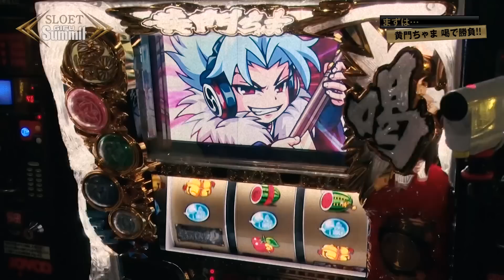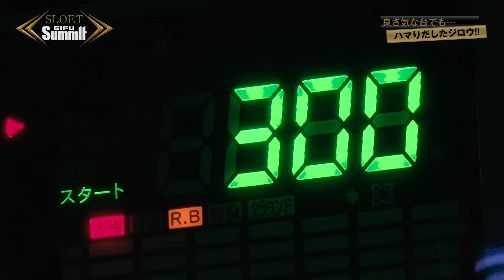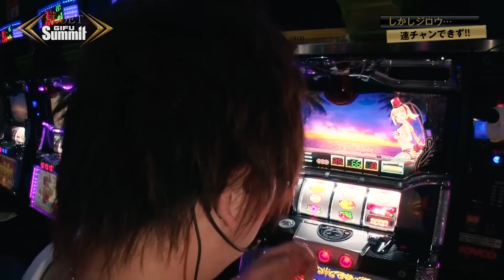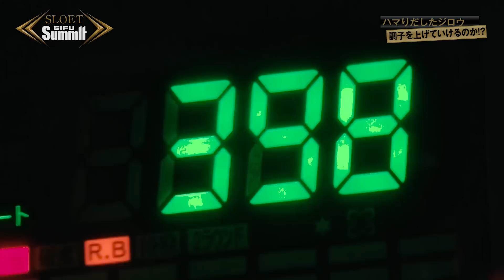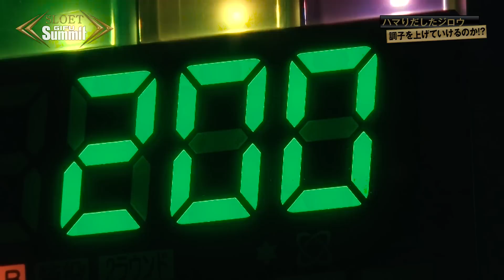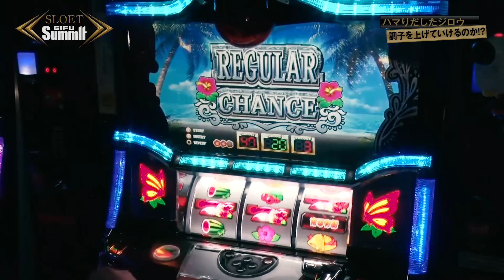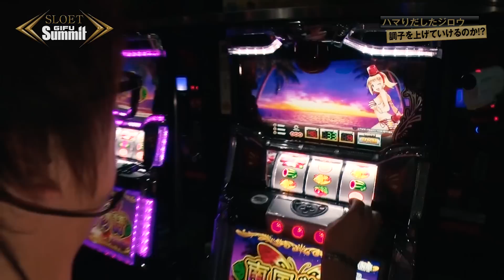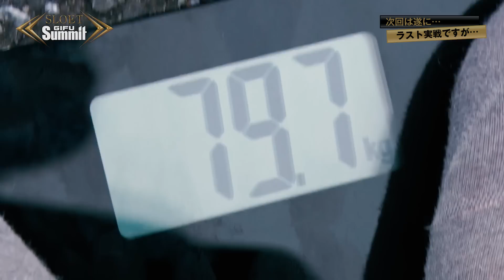SLOET〜ジロウ改造計画〜 第10話 (2/2)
第5戦の後半戦! 人が多くて台選びから苦戦していた黒バラ「ジロウ」更には見せ場も無く…やっと挙動の良さげな台が空いたのでその台に移動!後半調子を上げていける事ができるのか!?